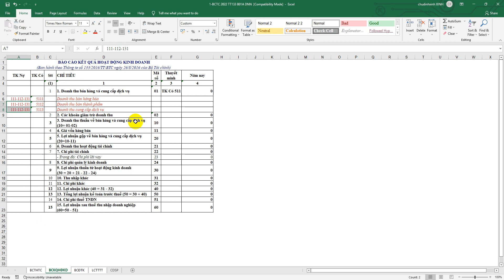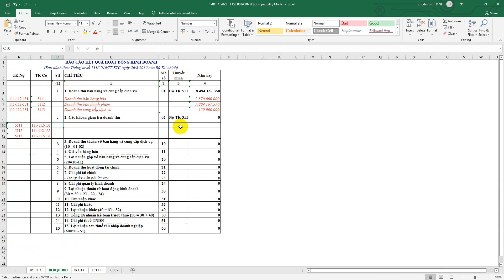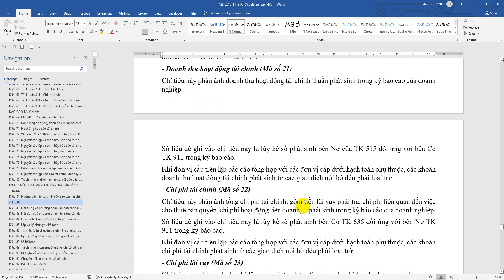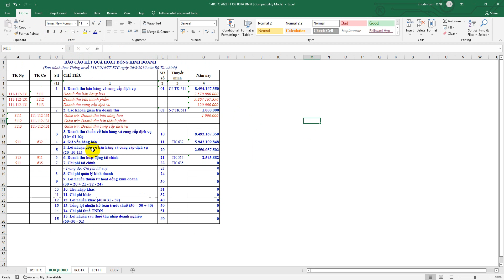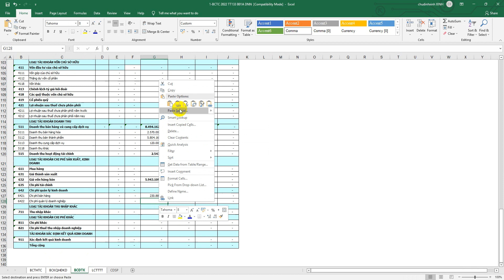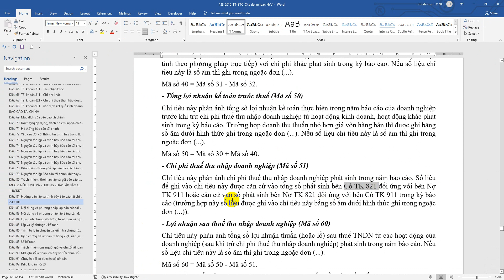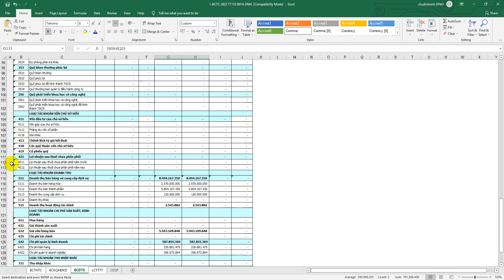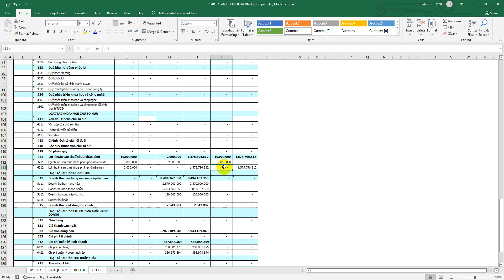+ Thực hành Excel BCTC B2: Lập báo cáo Kết quả kinh doanh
- Căn cứ chi tiết Thông tư 133 hướng dẫn
- Số liệu lấy CĐPS / KQKD
- Nhập nghiệp vụ từ TK 511/ TK911